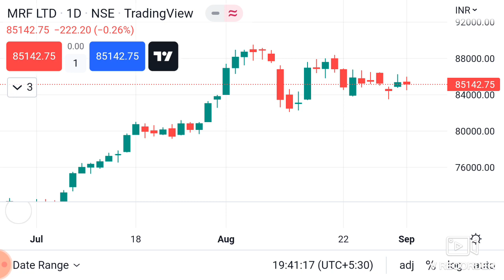Intraday Trading price Action accuracy intraday @top secret of trading How to earn money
How to earn money from share market intraday trading price action intraday accuracy How to improve accuracy Multibagger Shares for investment